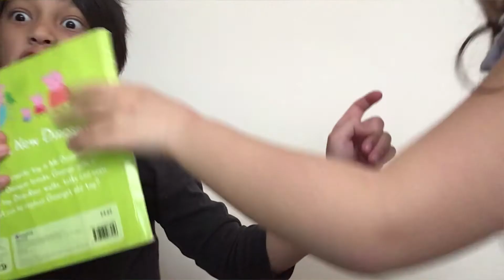BFF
A short short :)